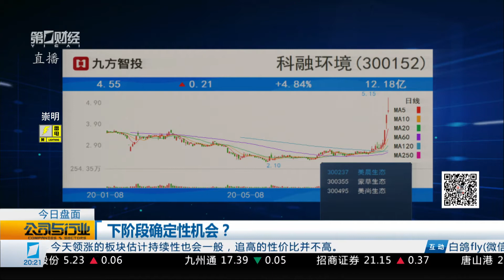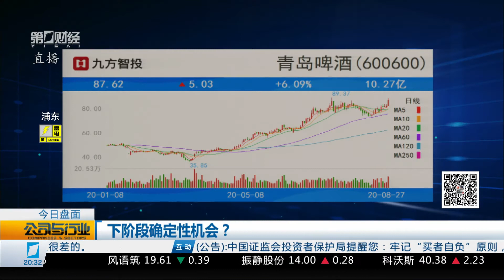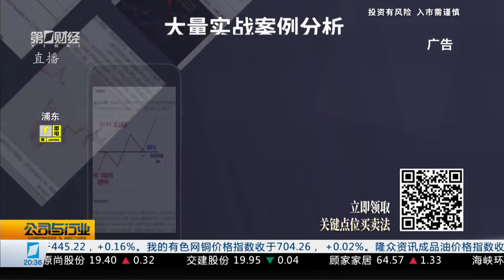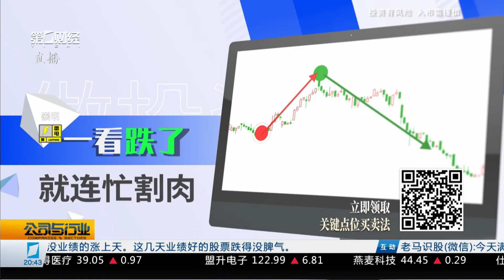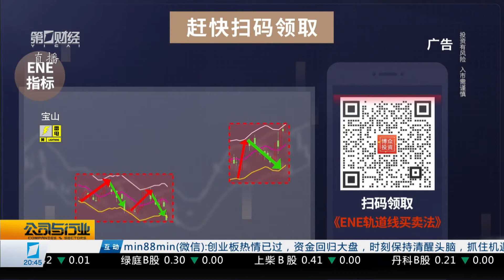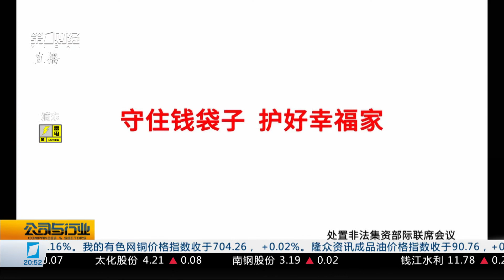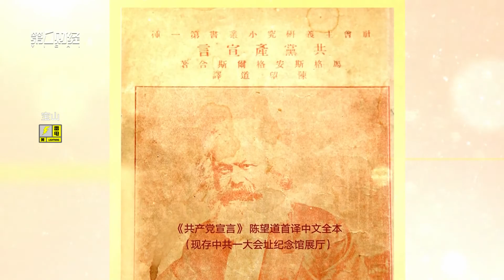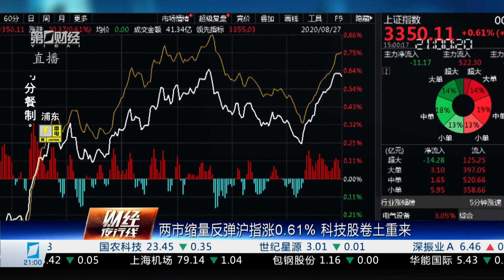行业报告 市场前瞻《公司与行业》2020_08_27